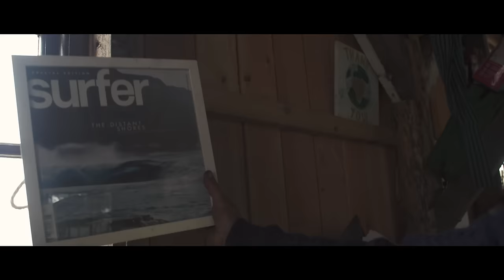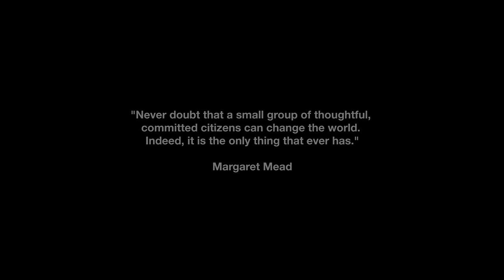Beyond the Break | The Perennial Plate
The story of a group of pro surfers who have left the international surfing circuit in order to grow organic vegetables on Ireland's Wild Atlantic Way.

To Learn more about Moy Hill CSA Farm, visit: growing.ie